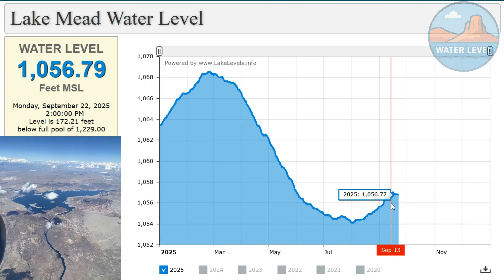WARNING: Lake Mead Water Levels Near Critical Point!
Lake Mead’s water level sits at 1,056.79 feet, more than 170 feet below full capacity. Daily shifts are small, but the reservoir remains far from recovery.